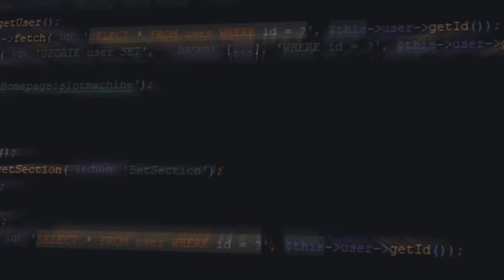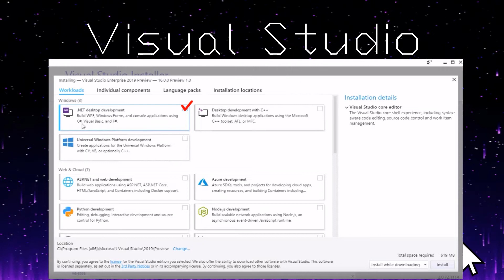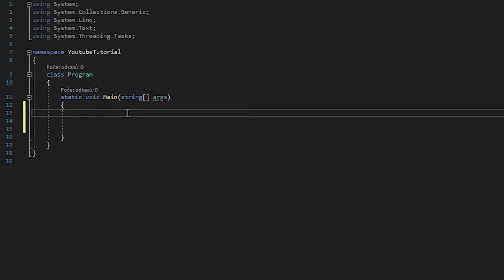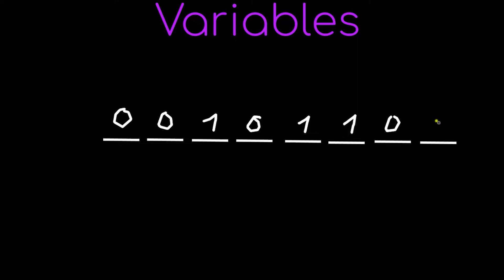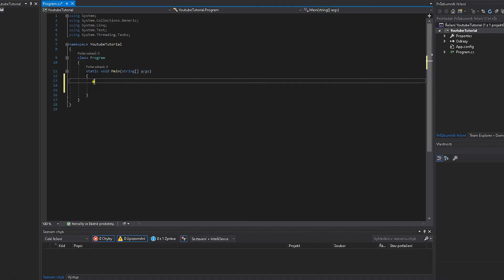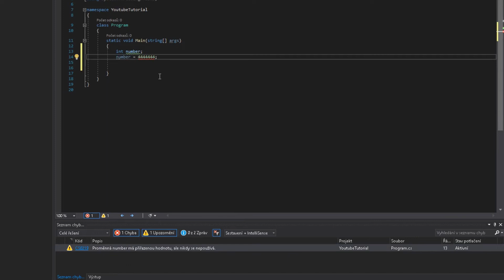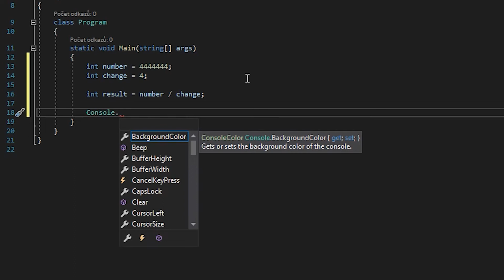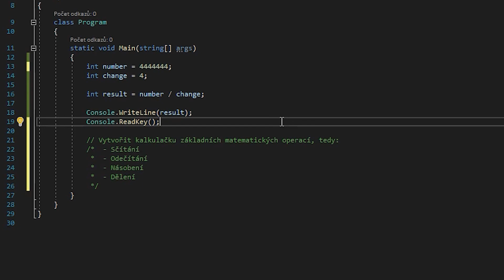C# From Zero to Job - 1. díl | instalace Visual Studia, Variables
Mimo gamemaker přinášíme nově i sérii "Jak se naučit C# bez předešlých znalostí a zkušeností", pokud byste chtěli další díl co nejdříve, neváhejte mi to napsat do komentáře!

0:00 - Intro
0:19 - Co to je C#
1:38 - Instalace Visual studia
2:51 - Nový projekt
4:32 - Variables (Proměnné)
11:34 - Deklarace, Identifikátor
13:00 - Error Log
13:35 - Inicializace
14:45 - Matematické operace
15:20 - Console.WriteLine();
17:11 - Testing
17:37 - Úkol do příště

Steam - Krystofoxik (Napište mi prvně do komentáře)
Kdo se podílí na tvorbě?